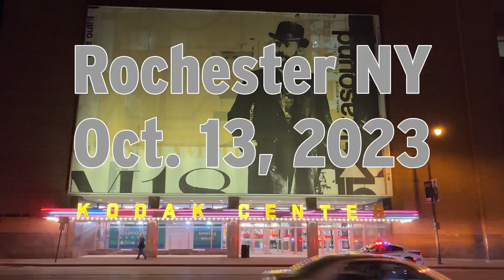Lewis Black | Greetings From Rochester, Utica, Westhampton Beach 2023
On a tour that never really ends, it's inevitable that things will go wrong. It's not called the "Off The Rails" tour for nothing. And this week, everything that could go wrong basically did, culminating in a broken tour bus that blocked the Pennsylvania Turnpike.

0:00 - Rochester NY
7:23 - Utica NY
9:31 - Westhampton Beach NY

Lewis's new stand-up comedy special, "Tragically I Need You" is now streaming on YouTube